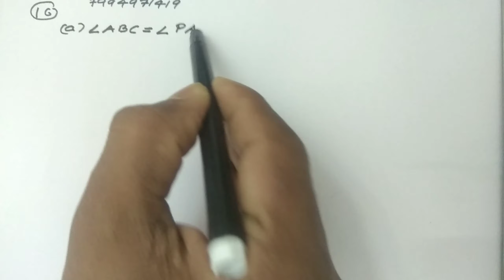K.TET Category 3 Mathematics|Tangents|Part 6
Educational video regarding Tangents in mathematics.This video is useful for K.TET Category 3 Mathematics examination